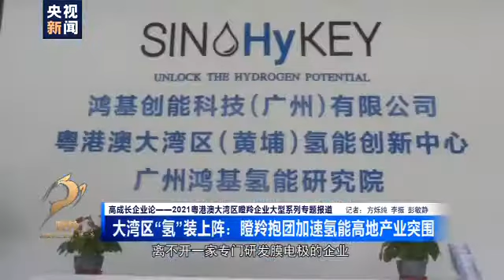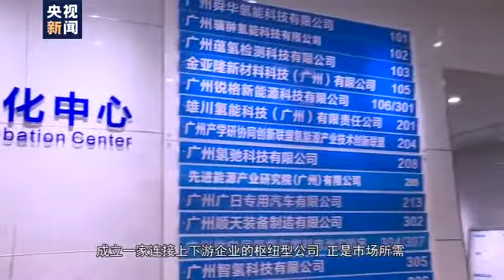Gazelle Enterprise | Foshan: From city of hardware to the Hydrogen Valley of China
How has the Guangdong, Hong Kong and Macao Bay Area leaped to be one of the fastest growing regions in the country in terms of hydrogen energy industry?